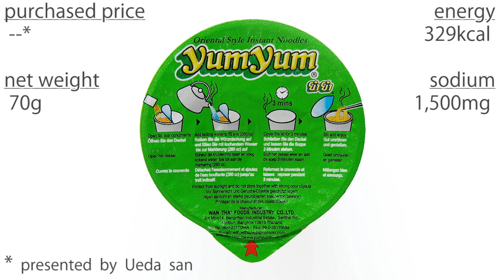No.5206 YumYum (Thailand) Vegetable Flavour (Cup), European Version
Wan Thai Foods (タイ)